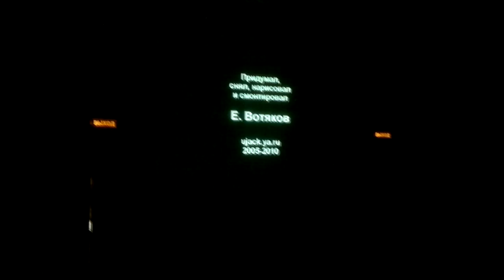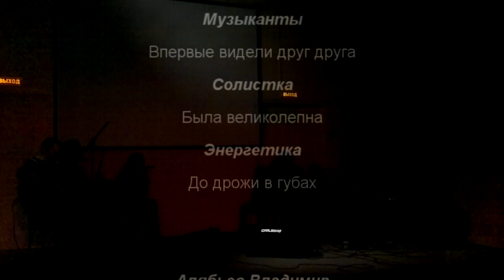3 видеоинсталляции Медиа арт фестиваля в Красноярске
Режиссёр из Калифорнии делился в Сибири премудростями видеоинсталляций, создав вместе с нами музыкальное сопровождение калифорнийских (их) и красноярских (наших) визуальных образов.

Итого в объектив попали 3 вещи, которые мы сыграли.

Международный Фестиваль Медиа Искусства.
Мастер-класс «О живом музыкальном сопровождении: Возвращение в Настоящее Кино».
Кент Лонг,
Институт искусств г.Сан-Франциско, США.

Красноярск, декабрь 2011,
Дом кино, Арт-чердак.